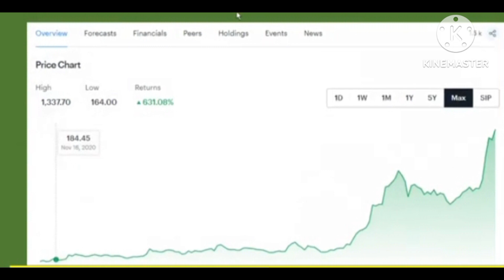Good Stock for Short term